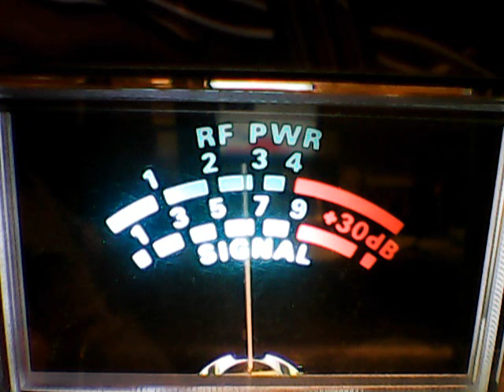Lil Squirt,Tripple Nickel,941 Mi,Ringo Kid,DW,Wild Child,445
DX SUNDAY,WHAT A FUN DAY ON CB ,ALL MY ROWDY FRIENDS,4/30/2017